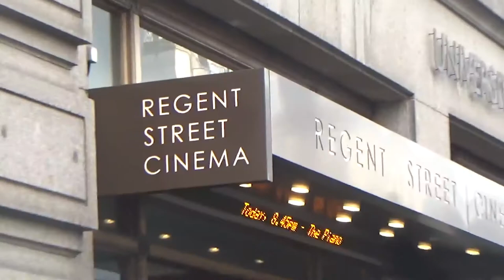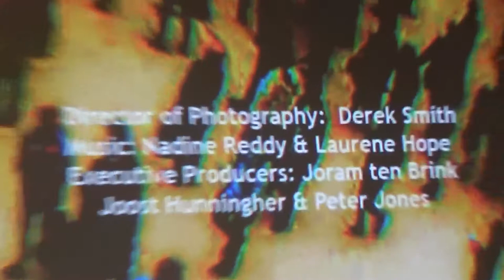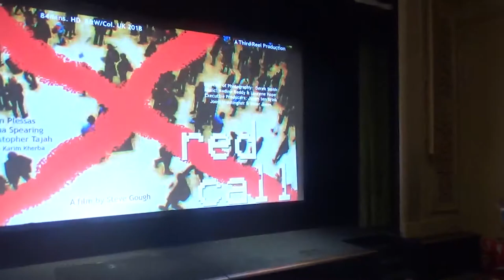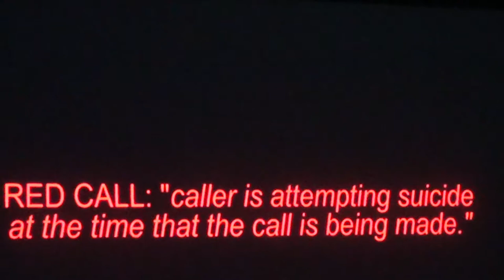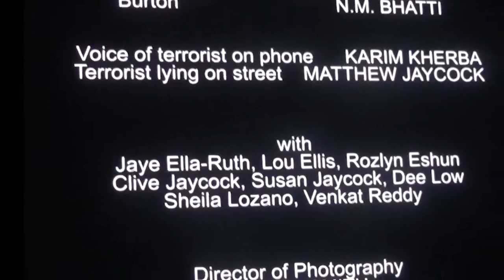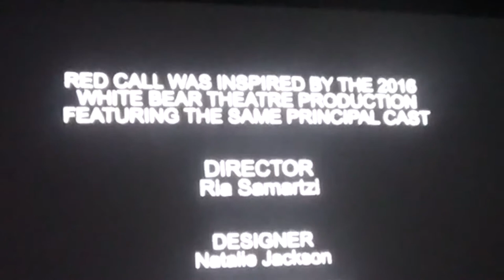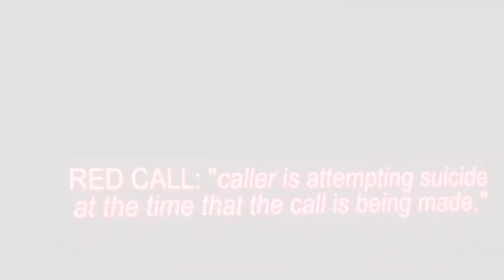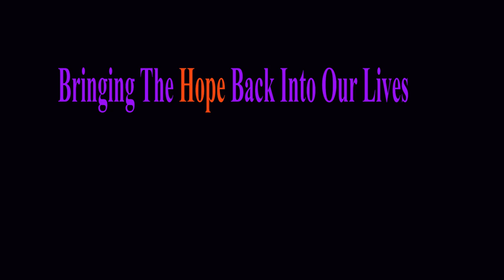Red call on the red carpet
A short film about the new film created by Steve Gough about a Samaritan who gets a "Red call" from a young terrorist Xmas eve

Laurene Hope provides the credit song

Call Mon-Sat daytime:
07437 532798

Laurene   Hope July 2018